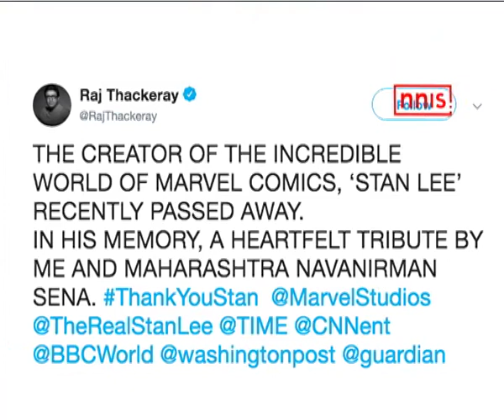Raj Thackeray Pays Tribute To Stan Lee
Maharashtra Navnirman Sena chief Raj Thackeray has paid tribute to the creator of Marvel Comics through his cartoon. Stan Lee, who breathed his last at the age of 95 last week.